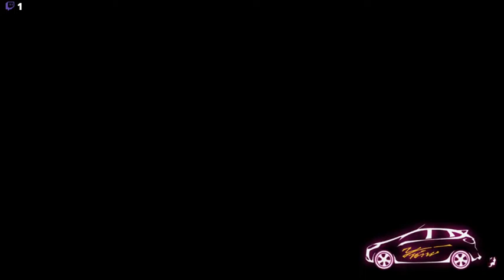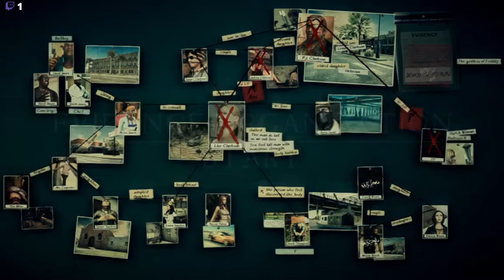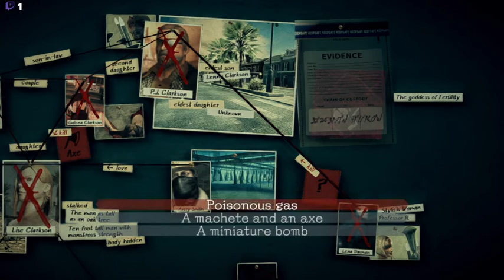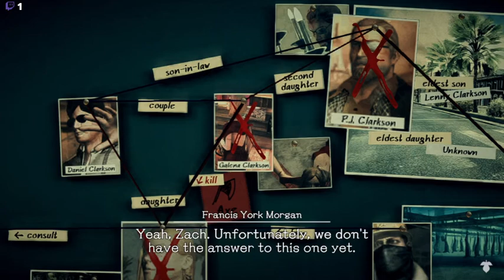I warped from a voodoo shop to a mansion?! DEADLY PREMONITION 2: Part 13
Episode 2 out of ??? comes to a close as we exit the Otherworld. Melvin is missing, and our thoughts about Patricia are confirmed, along with some other thoughts that we never wanted to be confirmed in the first place. Also watch carefully when I enter and leave Erzulie Freda.